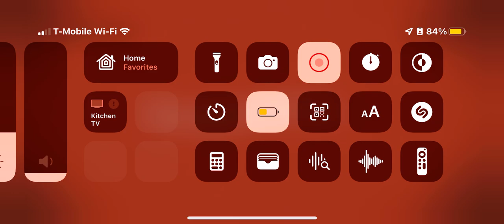ROLLER COASTER FUN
Hi 👋🏽 Friends